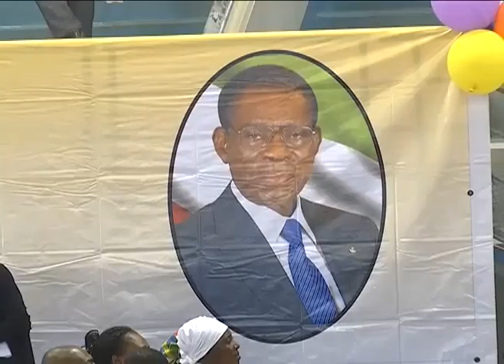REUNIÓN DE COORDINACIÓN DEL SECRETARIO GENERAL CON PRESIDENTES DE COMISIONES Y CONSEJOS DISTRITALES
El Secretario General del Partido Democrático de Guinea Ecuatorial, Jerónimo Osa Osa Ecoro, asistido por su adjunta, Jesusa Obono Engono, ha mantenido en la jornada del 3 de mayo, en la sede de la Oficina Nacional del PDGE de Malabo, una reunión de coordinación con los presidentes de las comisiones distritales de seguimiento de todo el territorio nacional, así como con los presidentes de los consejos distritales de Malabo, Baney, Luba y Riaba.
El objetivo principal de la reunión era consensuar, tanto el programa como las actividades programadas, con ocasión de la celebración, el próximo día 5 de junio, del natalicio del Presidente Fundador del Partido Democrático de Guinea Ecuatorial, S.E. Obiang Nguema Mbasogo, cuyo epicentro será la ciudad de Malabo. Entre otras actividades, se ha programado a nivel nacional una manifestación popular en todas las cabeceras de distrito, así como una misa de acción de gracias, además de las manifestaciones culturales y deportivas que se organizan con motivo del cumpleaños del Presidente Fundador del PDGE, Hermano Militante Obiang Nguema Mbasogo.
Y para dar a tan señalada fiesta el calor y el fervor que se merece, Jerónimo Osa Osa Ecoro ha instruido a los responsables de las estructuras distritales del partido a tomar las medidas pertinentes y necesarias en lo que a movilización de masas se refiere, para que todos los militantes y simpatizantes y la población en general tributen al Jefe de Estado.
Como ya es tradicional cada 5 de junio, se prepara una felicitación llena de calor y entusiasmo, como muestra del amor y cariño genuinos que los ecuatoguineanos profesan a su Presidente, que ya se encuentra de regreso al país tras un breve y merecido descanso, echando por tierra una vez más las absurdas afirmaciones y mensajes apocalípticos y maquiavélicos de los eternos fracasados de la oposición radical que ponían en duda la salud del Presidente de la República.
Departamento de Prensa del PDGE